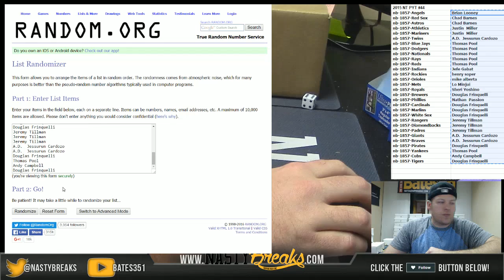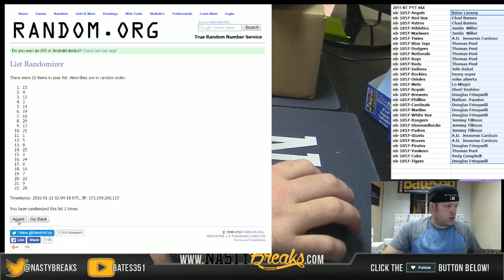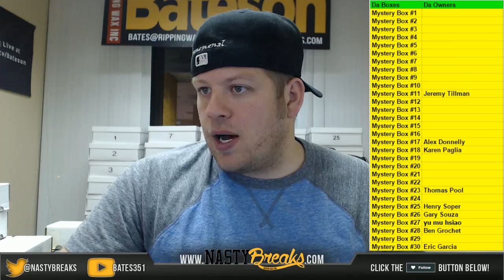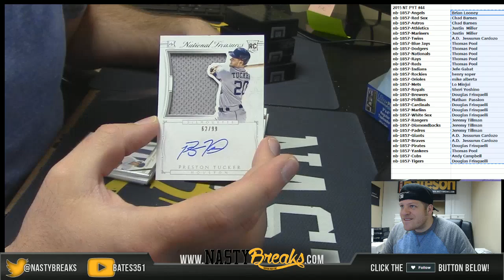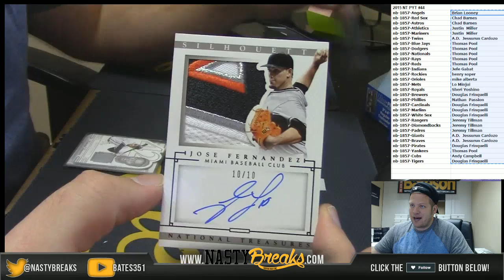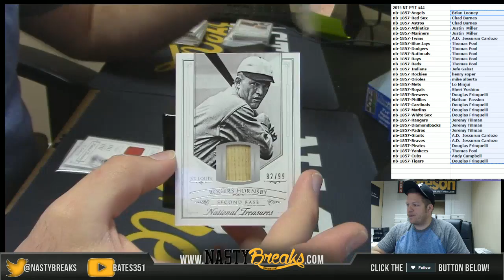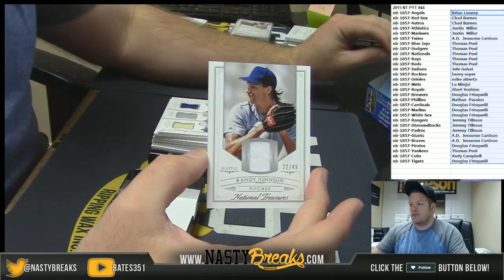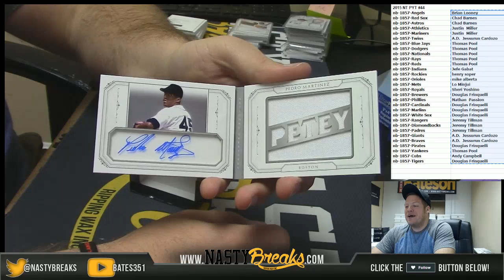1 20 16 2015 National Treasures Baseball Full Case PYT #44